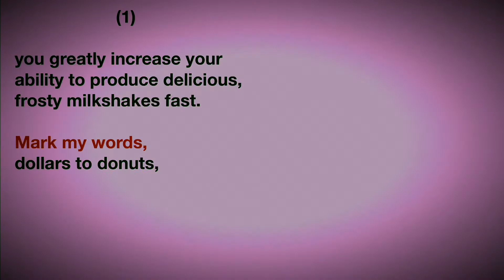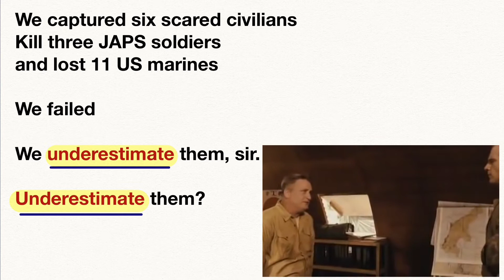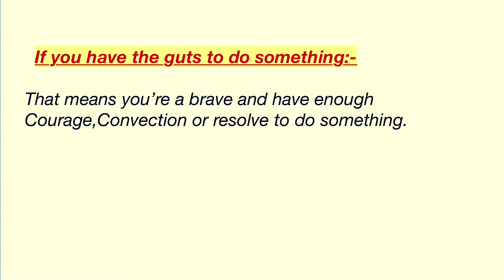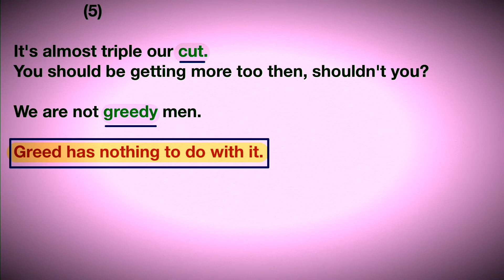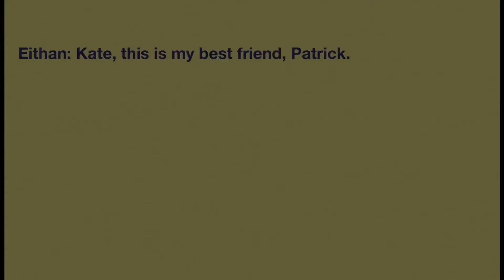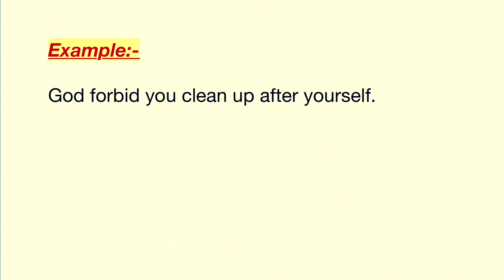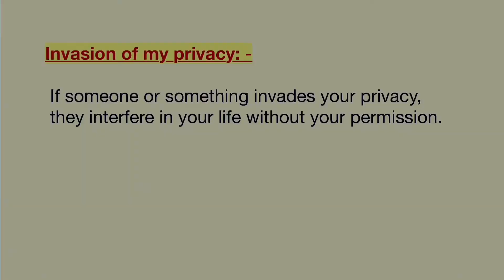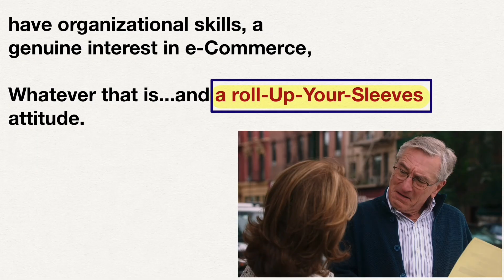Learn English With The Founder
Learn English With The Founder  || أتعلم أنجليزي مع فيلم

00:00Intro
00:26Mark my words & Dollars to Donuts
02:54Underestimate  & Learning curve
05:03My gut tells me
06:56If you’ve got the guts
08:09Making money Hand over Fist
09:31Has Nothing to do with it
11:16My Reputation proceeds Me
13:35You Have My Word
14:49God Forbid
16:54I don’t want to Overstep My Bounds
17:50You Don’t Say
19:12Invasion of my privacy
20:36We’ll Sue you
21:47Roll up your Sleeves